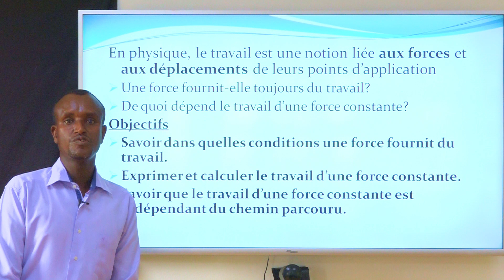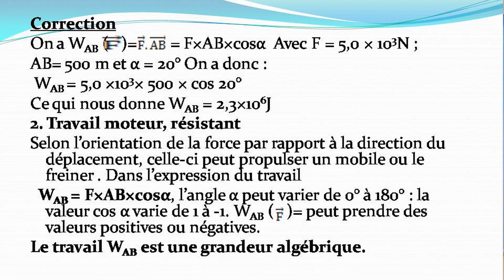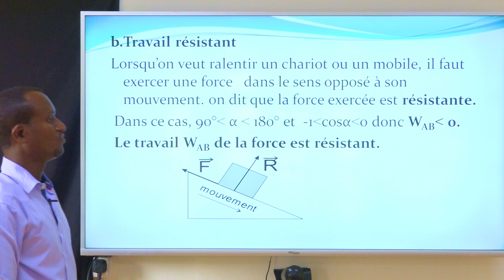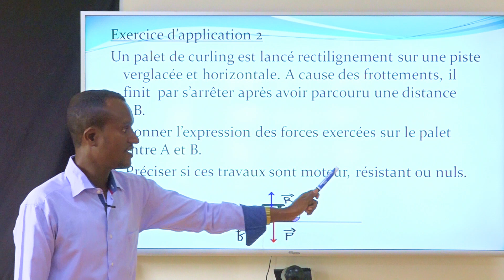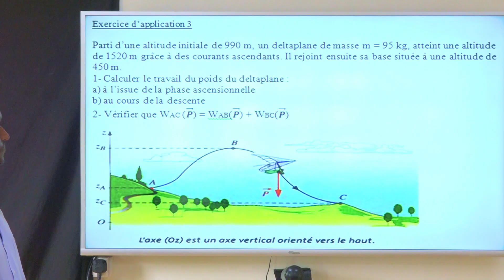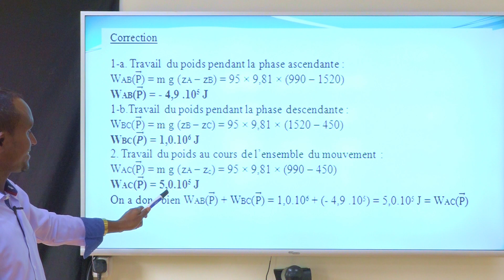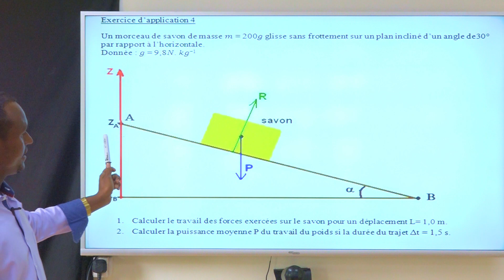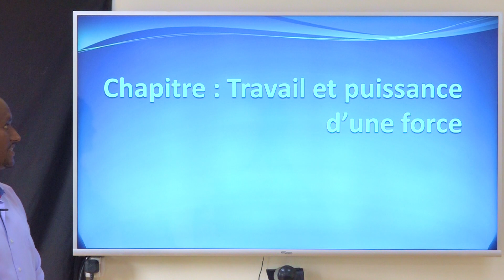Physique Chemie 1ère S Travail et puissance d'une force